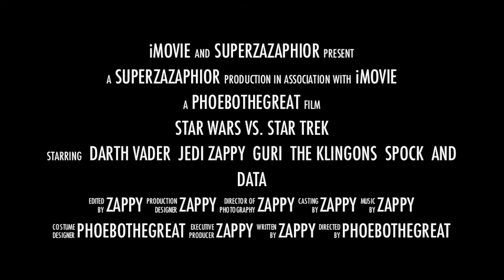Star Wars Vs Star Trek (Imovie)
Star Wars and Star Trek face off for like the millionth time to determine the fate of Geekland.